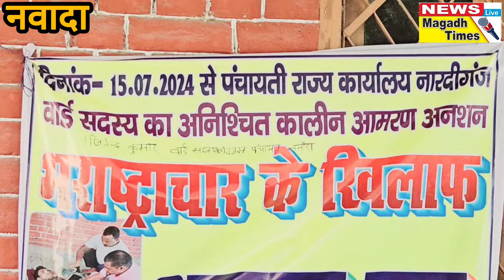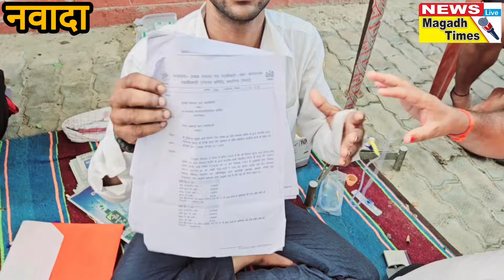nawada मुख्यमंत्री सात निश्चय योजना में करोड़ों की लूट के खिलाफ पांच दिनों से आवरण अनशन पर बैठा युवक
nawada मुख्यमंत्री सात निश्चय योजना में करोड़ों की लूट के खिलाफ पांच दिनों से आवरण अनशन पर बैठा युवक,मनीष कश्यप हैं आखरी उम्मीद।